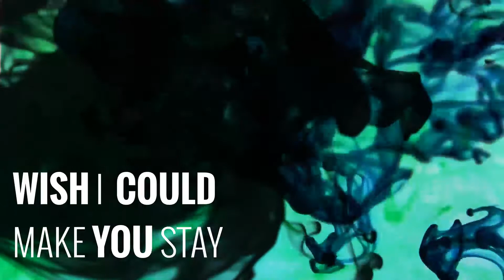"Oil & Water" by LIGHTS (Lyric Video)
The unofficial lyric video to LIGHTS's song "Oil & Water"